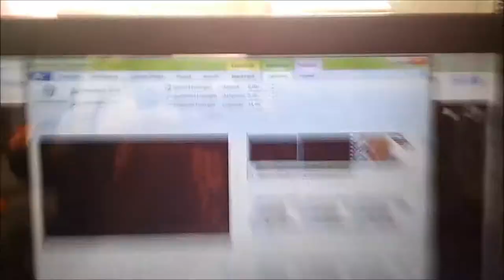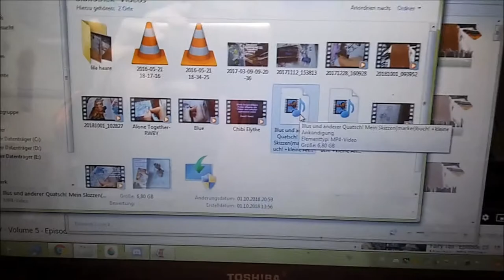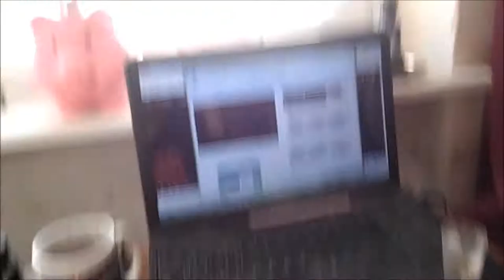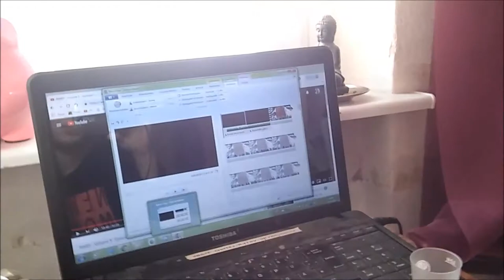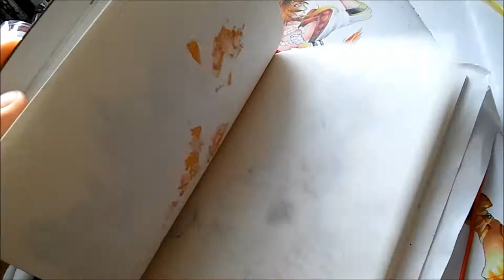Ankündigung und Palaber!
Ich bin wirklich sehr SEHR aufgeregt wie die kleine Videoreihe wird und vorallem wie sie ankommmt! Ich will auch alle 2 Wochen den nächsten Teil bringen... gosh der Monat wird dezent anstrengend 'D

Ich dachte ich mach dazu klines Video zum anwärmen C:
LG Ley

Auf den Seiten lunger ich zusätzlich rum!